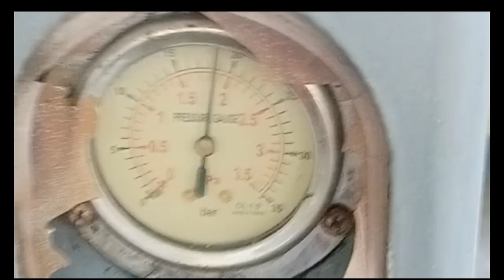HOW TO REPAIR LEAKING EVAPORATOR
buhay maintenance